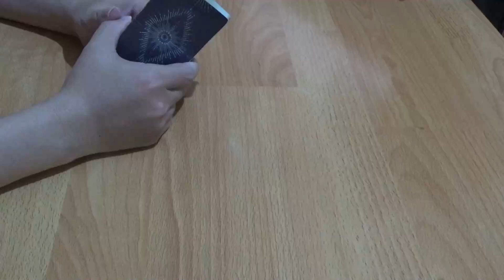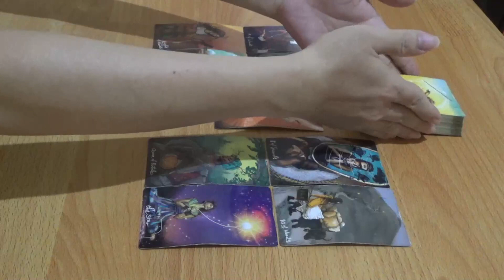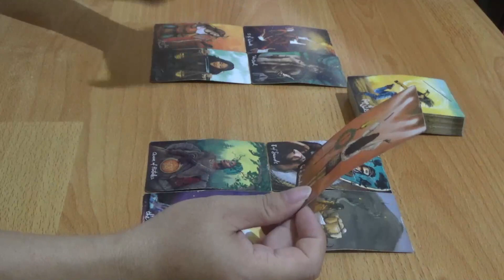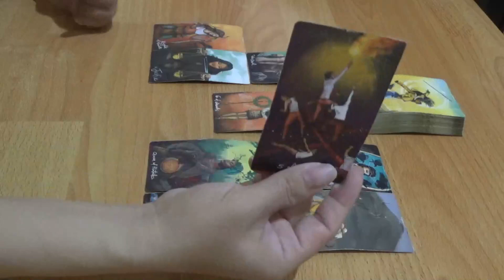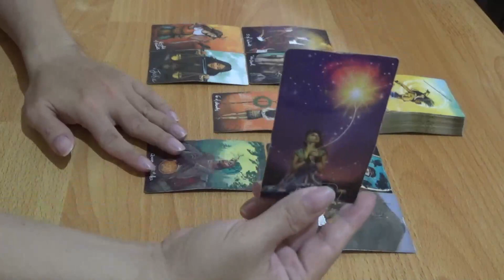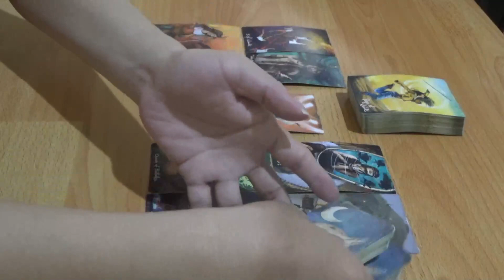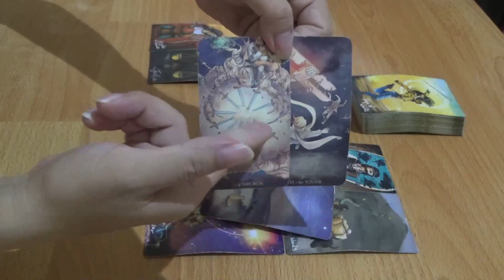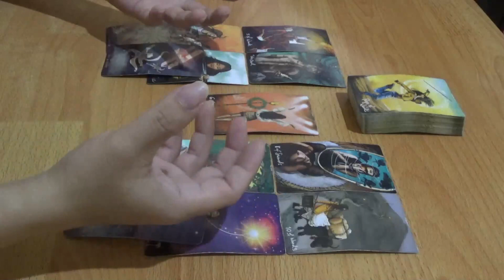Zodiak Virgo 9 - 15 Oktober 2023